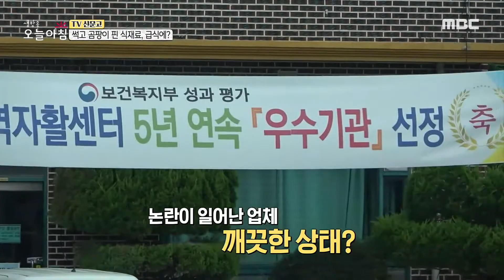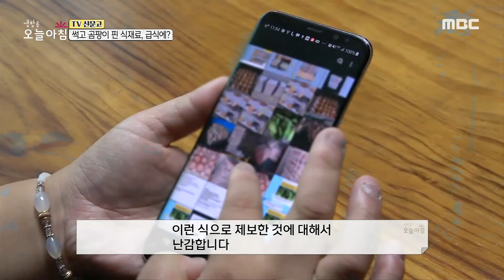[생방송 오늘 아침] 깨지고 방치된 달걀, 업체 입장은?, MBC 210819 방송